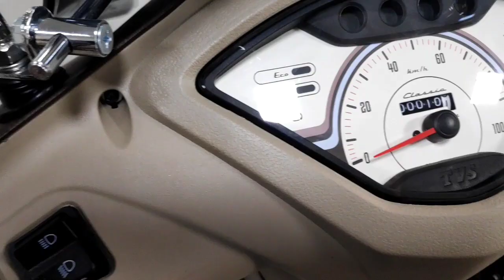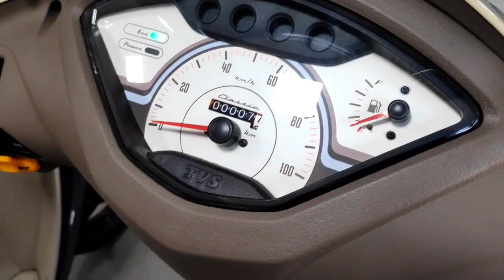New TVS Jupiter Classic BS6 All colours | New Features | Price | Detailed Overview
Most Premium 110cc TVS Jupiter model in its BS6 Avataar!!

Shubh TVS, Andul Road, Podrah, Howrah
Phn no - 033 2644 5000, 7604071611